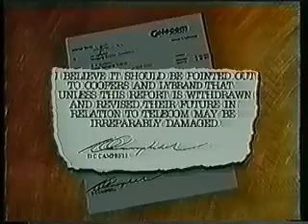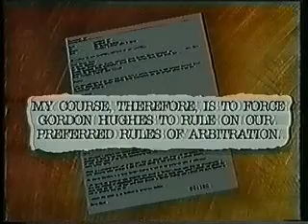TELSTRA 02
TELSTRA Discrace